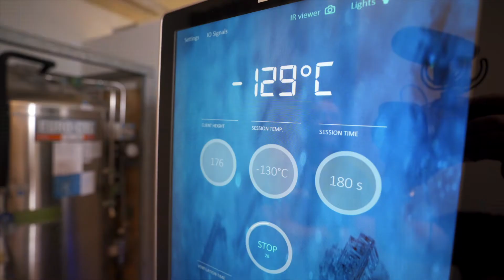Heidi Goes Cryo: EP3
"Golden Amazon" Heidi Katrina is one of Europe's premiere female pro wrestlers and bumps, bruises and sometimes even injuries are part of the game.

To recover and recoup, CTN - Cryotech Nordic - has developed some revolutionary devices to aid athletes and folks from all walks of life to get their bodies back on track to perform optimally, through the integration of both electricity and cold.

Stream network today for pro wrestling presented the way you remember -- the way it used to be